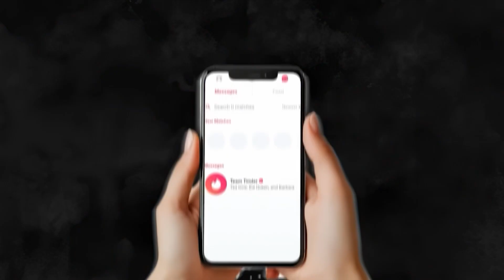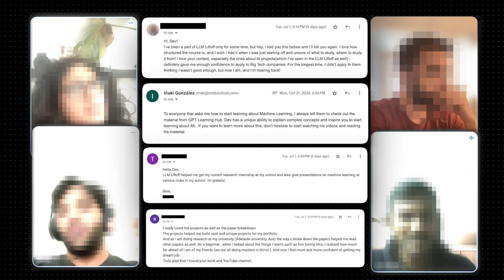Build These AI Projects to Land a $150K New Grad Offer